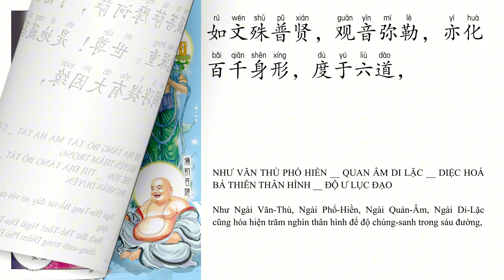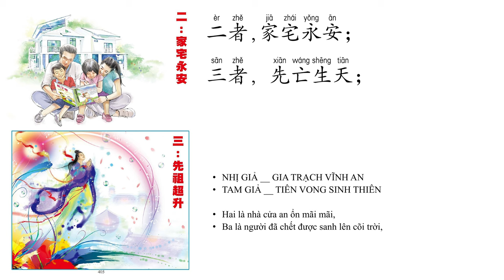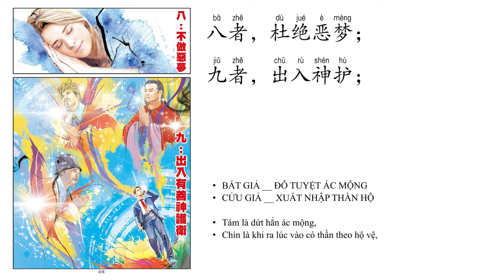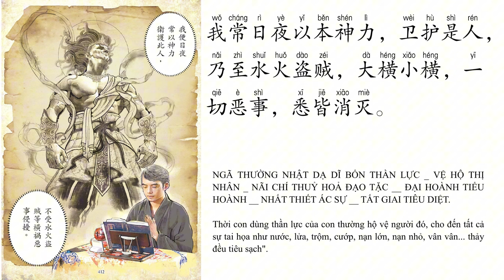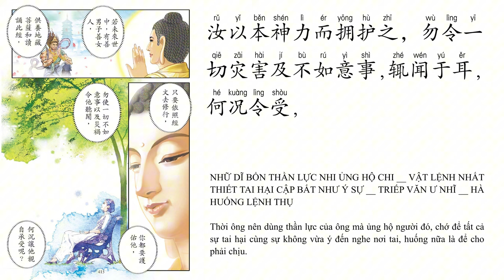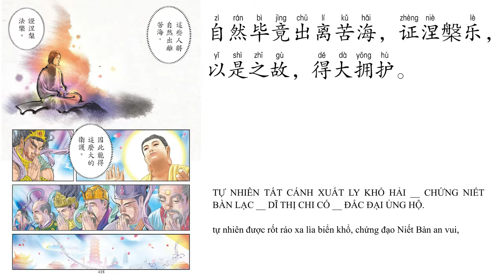Kinh Địa Tạng Tiếng Trung - Phẩm 11 | Pinyin - Hán Ngữ - Tiếng Việt | Song ngữ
唐．于阗国．三藏沙门．实叉难陀 译开经偈ĐƯỜNG __
Ư ĐIỀN QUỐC __ TAM TÀNG SA MÔN __ THỰC XOA NAN ĐÀ _ DỊCH KHAI KINH KỆ
Đọc Admin Kênh Nhân Quả Luân Hồi
Ảnh: TerrycomicBiên Tập:

 Kênh Nhân Quả Luân HồiToàn bộ phiên bản Kinh Địa Tạng Song ngữ tiếng trung